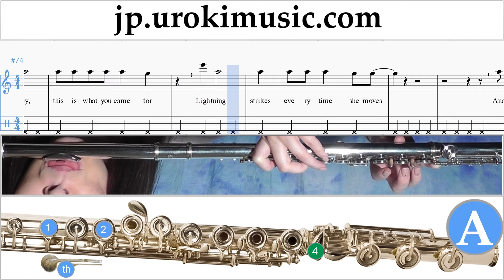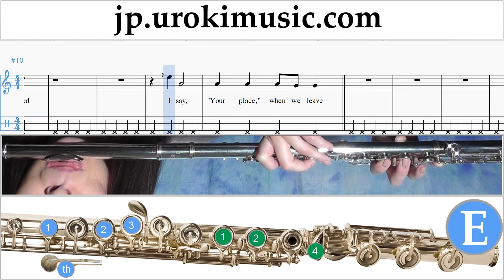フルートレッスン Calvin Harris ft. Rihanna - This Is What You Came For 楽譜 パート2 um-i799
フルートレッスン Calvin Harris ft. Rihanna - This Is What You Came For 楽譜 パート2 um-i799 コメントを書いて、レッスンをより便利にする方法を教えてください。